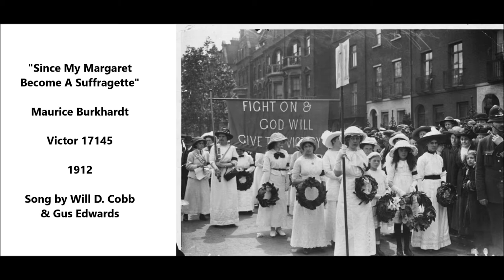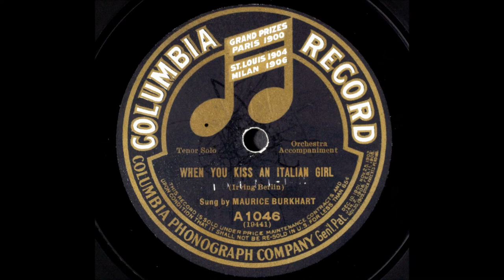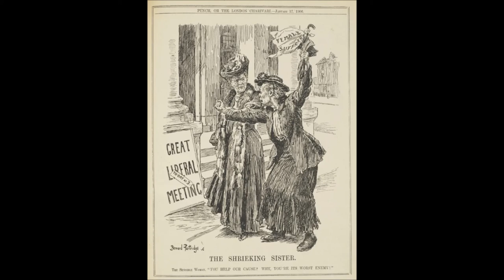"Since My Margaret Become A Suffragette" Maurice Burkhardt (1912) comic song women's right to vote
"Since My Margaret Become A Suffragette"

Maurice Burkhardt

Victor 17145

1912

Song by Will D. Cobb & Gus Edwards